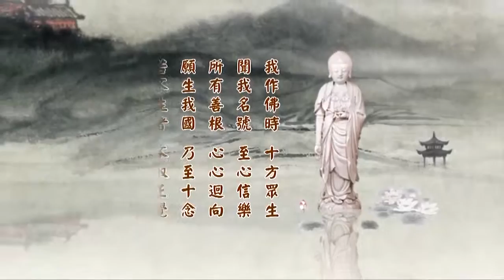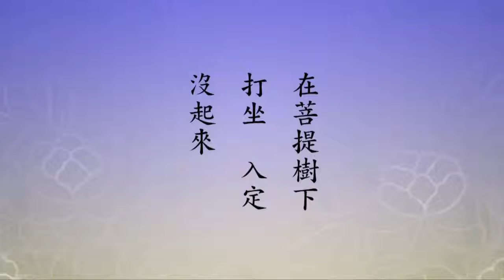二零一四淨土大經科註 211 字幕新版 淨空老法師